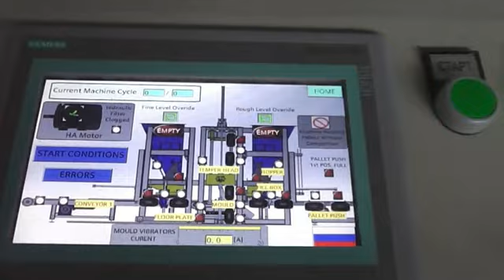Production process/SUMAB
With the help of SUMAB equipment you can produce the following products:
• Empty Blocks
• Solid blocks
• Chimneys
• Curb blocks
"Scandinavian & UK Machines" provides a full range of services for the supply of stationary and mobile concrete plants - consulting, design, supply, installation, training of specialists, service, spare parts supply.